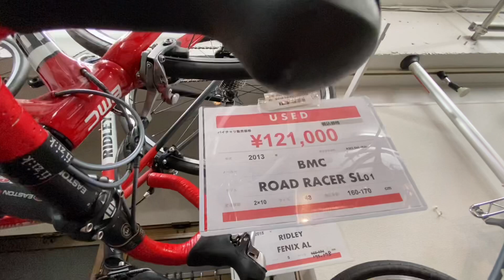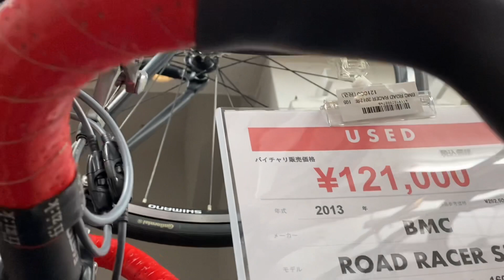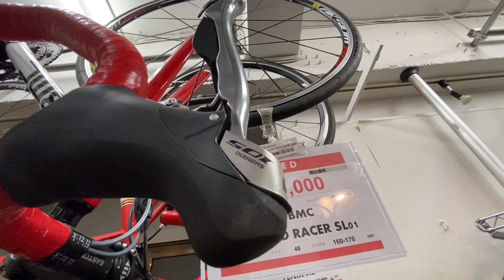Em thấy chiếc này được quá quý cô chú anh chị ơi!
Xe đạp đua đường trường BMC thấy còn đã ghê!